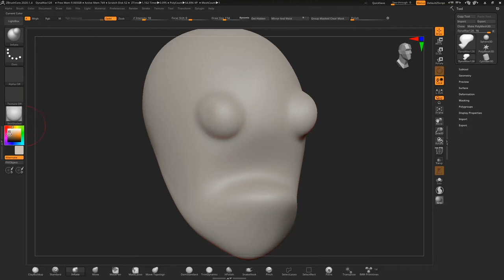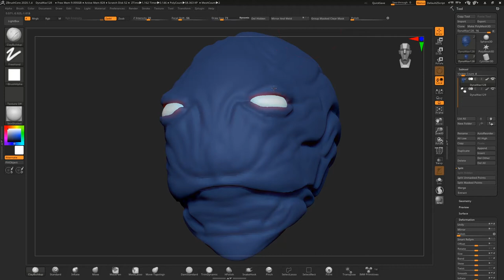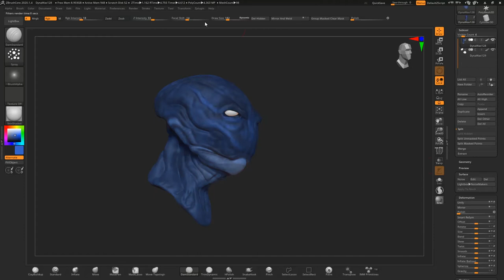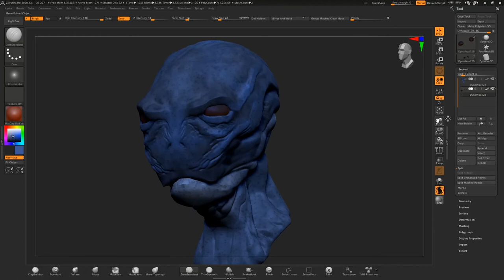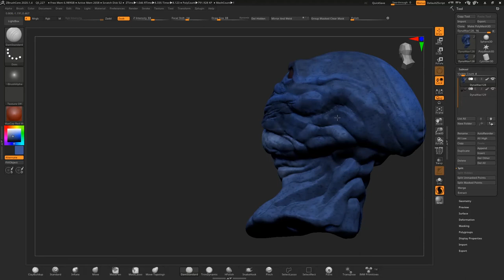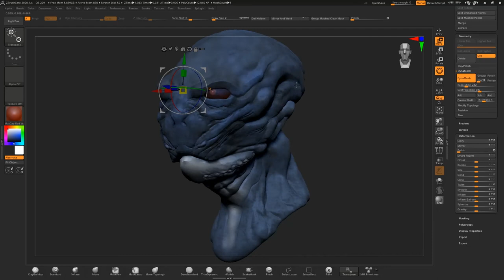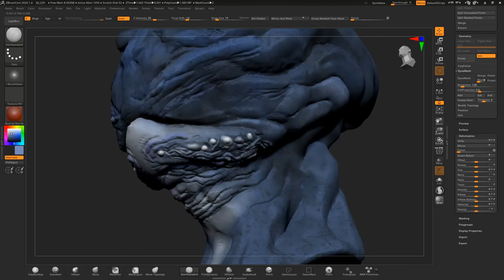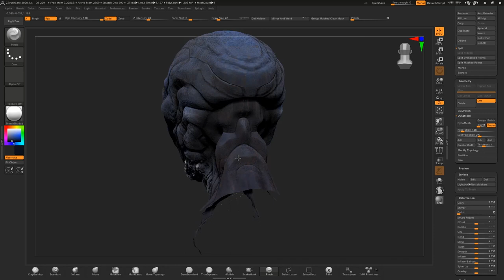ZBrush Core | Speed Sculpting 001| Time Lapse | LA SPATULE DU FUTUR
-Première session libre pour tester comment ZBrushCore se comporte sur un PC Portable moyen.
-First free session for testing how ZBrushCore behave on an average laptop.